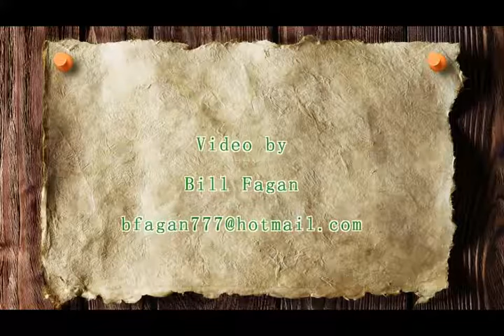Ken Honer's PTD RR, Slideshow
Ken Honer’s “Philadelphia Terminal Division RR.  HO Scale, Digitrax DCC, 50% is under catenary (not electrified).  Large Penn Central layout encompassing an area from Thorndale,PA to Dale, PA  Exceptional scenery with long trains.
Sadly Ken recently passed away and the railroad will be dismantled. I was honored to have seen and videoed it for Kens sons.